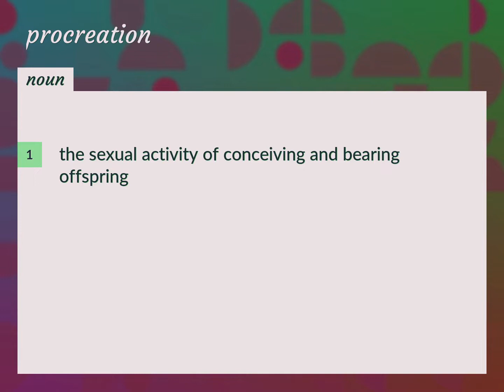Procreation | meaning of Procreation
What is PROCREATION meaning?